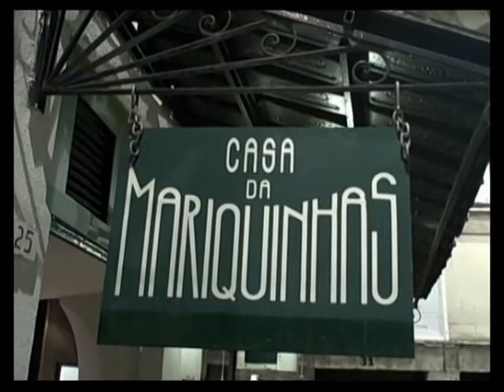Casa da Mariquinhas Porto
...venham à Casa da Mariquinhas